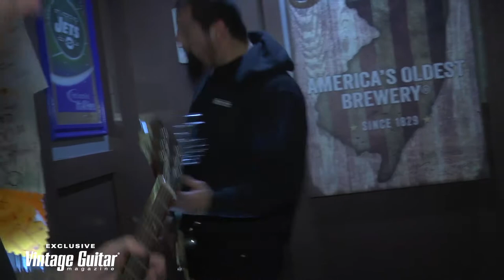The Gear of Dutchguts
Check out New Jersey metallers Dutchguts and their gear, including a ’76 Rickenbacker 4001, a Gibson SG, an Agile LP copy, and amps by Electric/Matamp, Sunn, and Mesa. Read our review of their latest, “Split," in the upcoming February issue of Vintage Guitar!